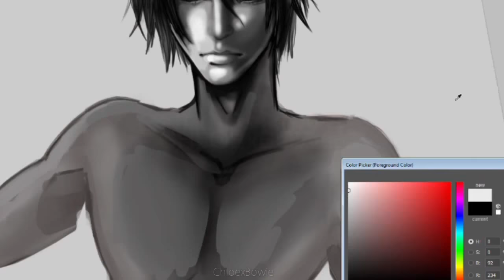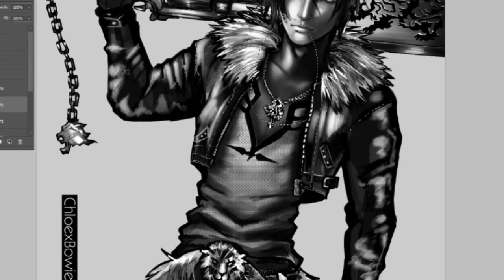Chloe Draws: Squall Leonhart Art Timelapse Final Fantasy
I'm really liking these monochrome tonal pieces! I was really young when I played FFVIII but always loved Squalls design. I combined his original design a little with his Dissidia costume and tried to make him look a little older and more mature. It's been ages since I've played a Final Fantasy game, but I've moved more into PC as my preferred platform in the last few years!